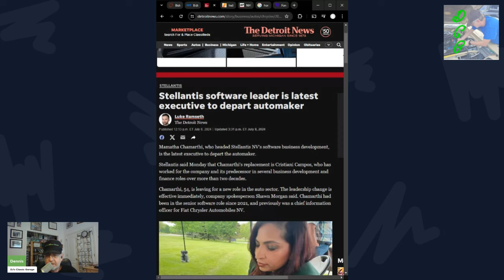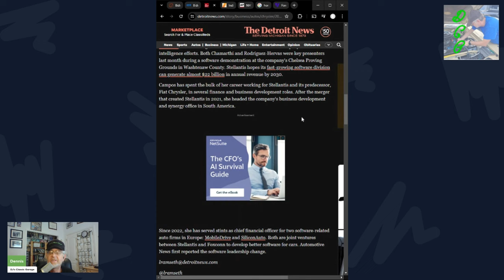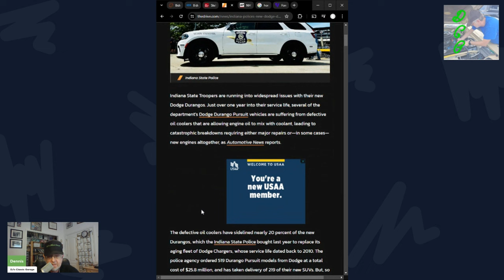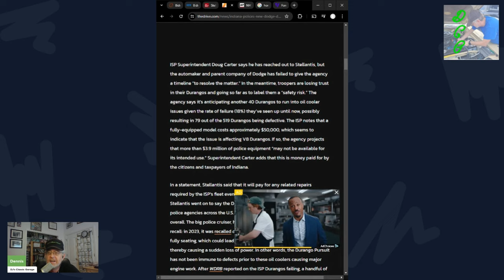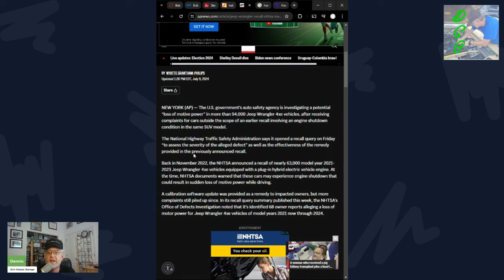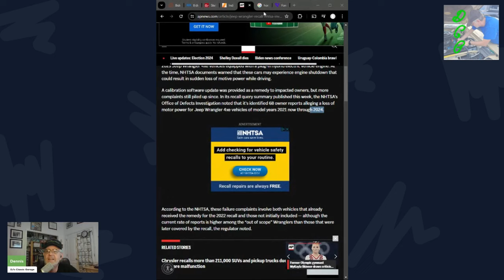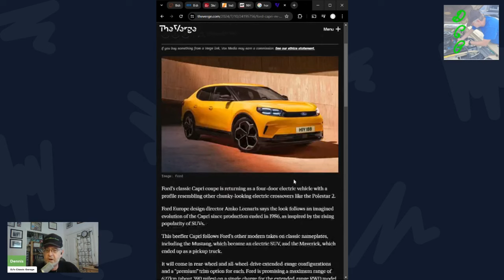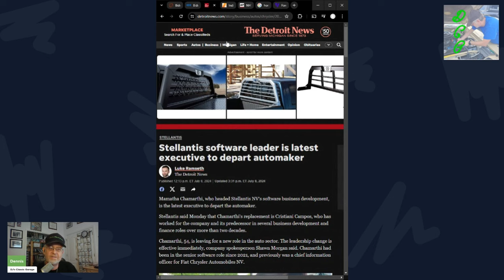Stellantis USA: The Dumpster Fire of The Car Business. Can It Be Saved?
stellantis Ever since Fiat was gifted Chrysler Corp they have mismanaged it. Now with the edition of Peugeot it has become the incredibly incompetent Stellantis. They have zero care for the customer and only do what their government overlords want so they get free cash.

00:00 Introduction
00:52 Head of AI Leaves
03:58 Durango Disaster
08:29 Jeep Recall
11:13 Hornet Hate Online
13:29 Ford Capri Appliance
15:17 Summing Up and Thanks